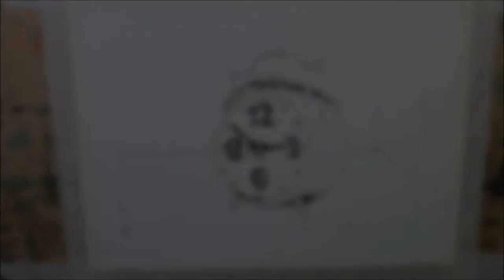Pen and Wash Clock Alarm.Beginner lesson,Easy Watercolor.Nil Rocha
5x7 inch,Watercolor Paper 300g cold press 140lb
Pen 0.1

Attribution:
Songs:Vision,shhhame
Author: P C III